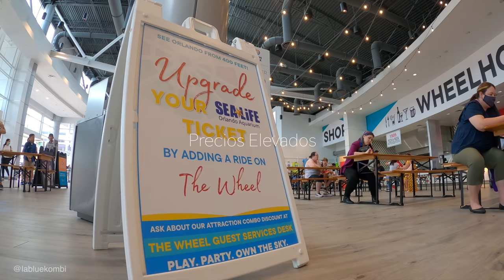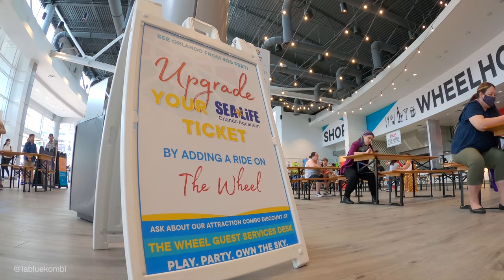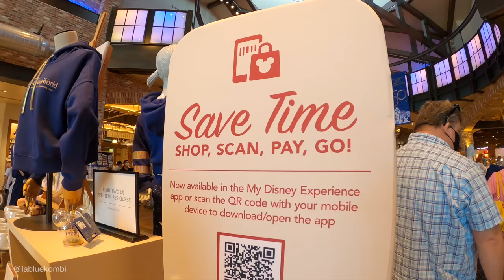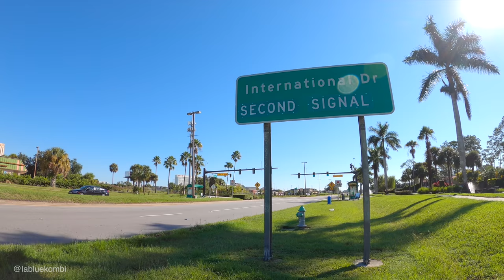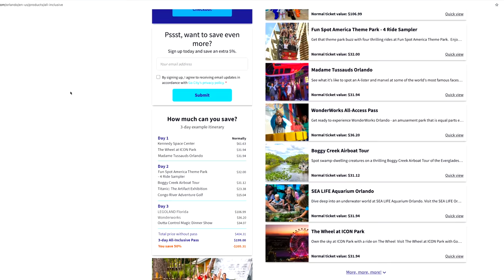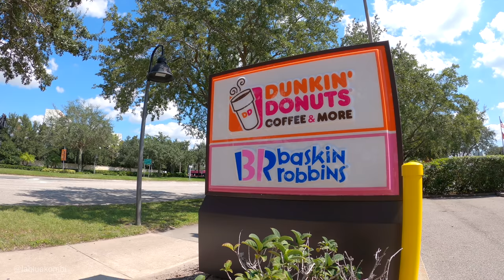Que NO DEBES HACER en ORLANDO: Disney World, outlets, Hoteles | ORLANDO 2022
Orlando es una de la ciudades más visitadas de Estados Unidos, en el 2019 recibió más de 50 millones de turistas y como tal existen estafas y errores para aquellos que vienen a esta ciudad. En este video les explicamos porque deben visitar otras atracciones además de Disney , las posibles estafas que pueden sufrir, algunos engaños que pueden ser víctimas y muchos consejos para tener en cuenta al visitar Orlando por primer vez.

La manera más fácil y segura de tener INTERNET en tu próximo viaje a Estados Unidos es utilizando la eSIM de HOLAFLY. Es de manera electrónica y la puedes adquirir desde la comodidad de tu hogar antes de viajar. La hemos probado y es excelente!

SÍGUENOS!! 🙋🏻‍♂️💁🏻‍♀️

◙◙◙◙◙◙◙◙◙◙◙◙ ▼ NUESTRO  EQUIPO  ▼ ◙◙◙◙◙◙◙◙◙◙◙◙

¿Qué llevamos en la mochila? Descubre nuestro equipo :
CAMARA PRINCIPAL
CAMARA DE APOYO
CAMARA FOTOGRÁFICA